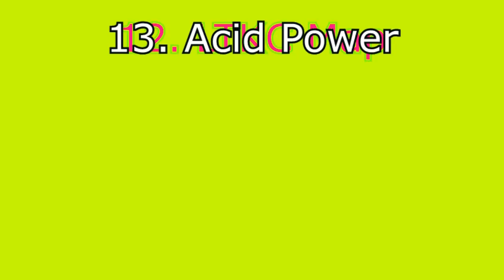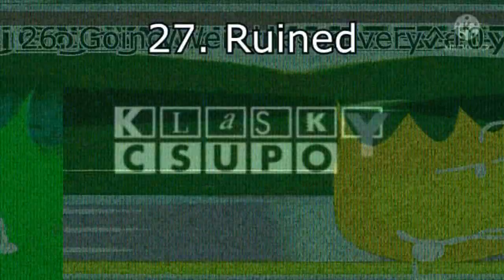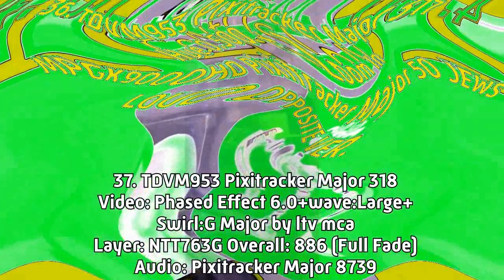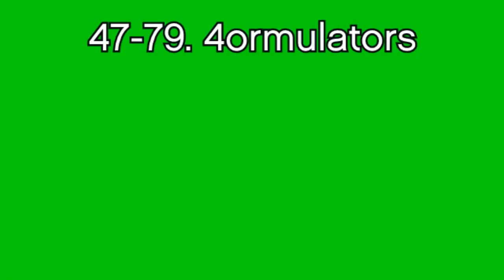rare wubbox friday render pack collection Extended